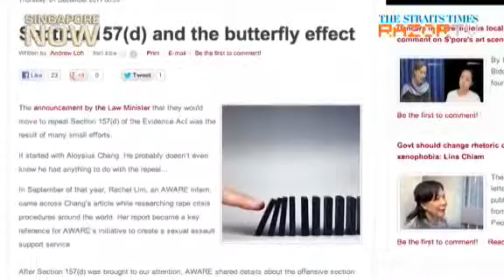Man counsels maid who tried to kill employer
AWARE's Hero of the year, Mark Goh, offers pro-bono legal counsel to foreign domestic workers and foreign brides. He shares an instance of how a maid wanted to kill her employer just so she could return home. Watch this clip for the other AWARE Award winners.